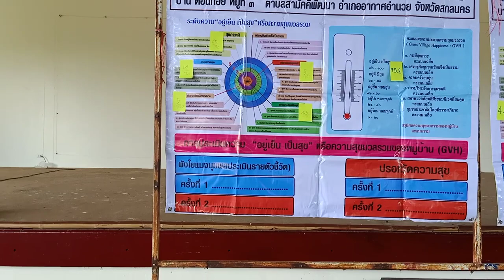รวมกลุ่มทำเนื้อแดดเดี่ยว8ก.ค63